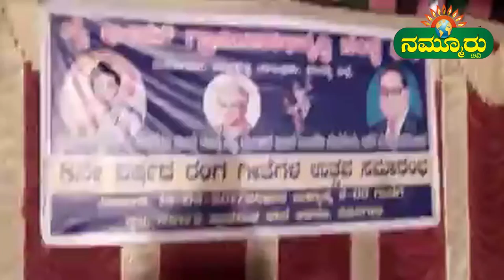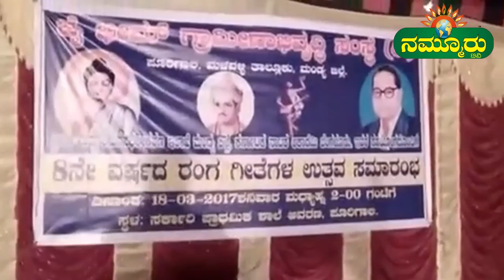ರಂಗಗೀತೆಗಳ ಗಾಯನೋತ್ಸವ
ಮಂಡ್ಯ/ಮಳವಳ್ಳಿ: ಸಂಗೀತ ಮತ್ತು ಗಾಯನದಿಂದ ಮನುಷ್ಯನ ಆರೋಗ್ಯ,ಆಯುಷ್ಸು ಎರಡೂ ವೃದ್ದಿಯಾಗುತ್ತವೆ ಎಂದು ರಂಗಭೂಮಿ ಕಲಾವಿದ ಹಾಗೂ ಚಲನಚಿತ್ರ ನಟ ಮಂಡ್ಯ ರಮೇಶ್ ತಿಳಿಸಿದರು.
ತಾಲ್ಲೂಕು ಪೂರಿಗಾಲಿ ಗ್ರಾಮದಲ್ಲಿ ಜೈ ಭೀಮ್ ಗ್ರಾಮೀಣಾಭಿವೃದ್ಧಿ ಸಂಸ್ಥೆ, ಕ್ರೀಡಾ ಮತ್ತು ಯುವ ಸಭಲೀಕರಣ ಇಲಾಖೆ, ಹಾಗೂ ಜಿಲ್ಲಾ ಕನಾ೯ಟಕ ನಾಟಕ ಅಕಾಡೆಮಿ ಸಂಯುಕ್ತಾಶ್ರಯದಲ್ಲಿ 8 ನೇ ವಷ೯ದ ರಂಗ ಗೀತೆಗಳ ಉತ್ಸವ ಸಮಾರಂಭದಲ್ಲಿ ಮಾತನಾಡಿದ ಅವರು ಇತ್ತೀಚಿಗೆ ಯುವಕರು ಸಿನಿಮಾದ ಹಾಡುಗಳಿಗೆ ಮಾರುಹೋಗಿದ್ದು, ರಂಗ ಗೀತೆಗಳ ಬಗ್ಗೆ ಆಸಕ್ತಿ ತೋರುತ್ತಿಲ್ಲ ಎಂದು ವಿಷಾದ ವ್ಯಕ್ತಪಡಿಸಿದರು. ನಮ್ಮ ಸಂಸ್ಕೃತಿ ,ಇತಿಹಾಸ ಉಳಿಸ ಬೇಕೆಂದಲ್ಲಿ, ಶಾಲಾ ಕಾಲೇಜುಗಳಲ್ಲಿ ಮಕ್ಕಳಿಗೆ ಪುರಾಣಪ್ರಸಿದ್ಧ ನಾಟಕ ತರಭೇತಿ ನೀಡುವ ವ್ಯವಸ್ಥೆ ಆಗಬೇಕಿದೆ ಎಂದು ಅಭಿಪ್ರಾಯಪಟ್ಟರು. ಕಾಯ೯ಕ್ರಮದಲ್ಲಿ ಜೈ ಭೀಮ್ ಗ್ರಾಮೀಣಾಭಿವೃದ್ಧಿ ಸಂಸ್ಥೆ ಅಧ್ಯಕ್ಷ ಎಂ.ಎನ್ ಜಯರಾಜು. ಸಿದ್ದಲಿಂಗ ಸ್ವಾಮಿ . ಸೇರಿದಂತೆ ಮತ್ತಿತ್ತರರು ಇದ್ದರು.